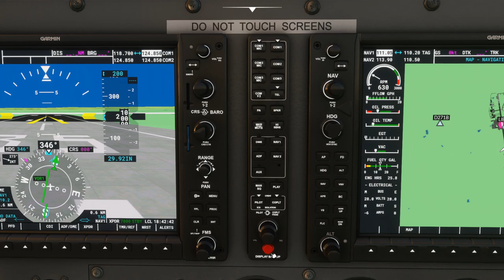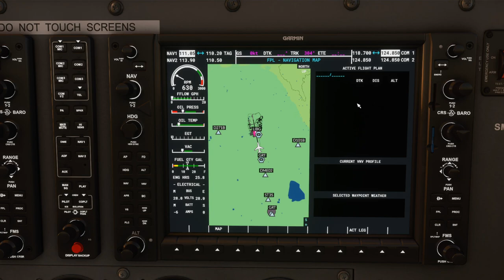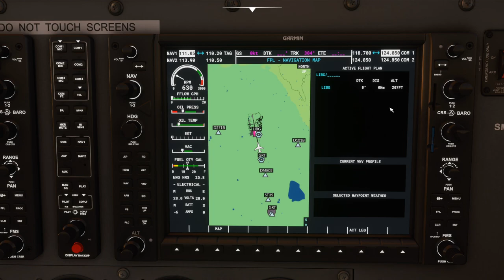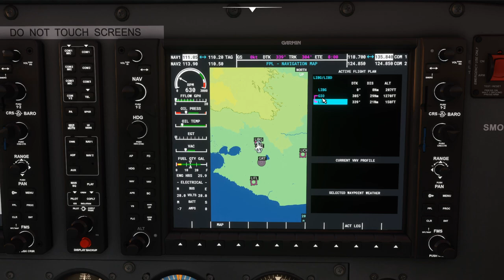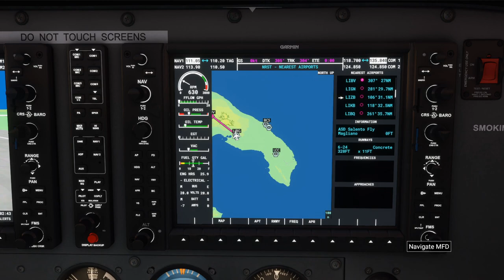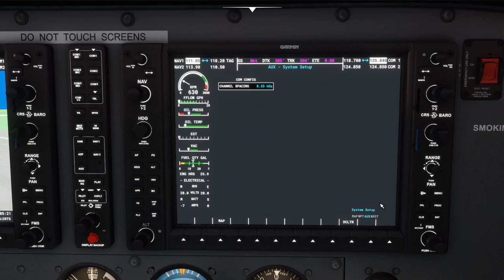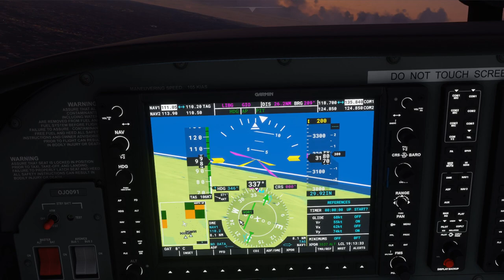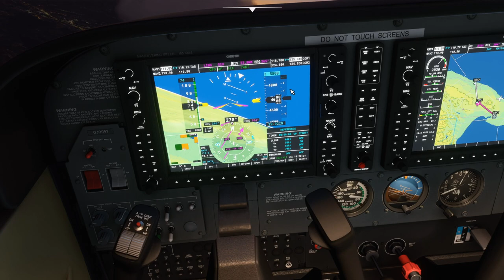[ITA] FLIGHT SIMULATOR 2020 | Cessna 172 S - Garmin G1000 | Descrizione funzioni e autopilota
Tutti i segreti (o quasi) del G1000 spiegati dal signor OjO in questo video dedicato al Cessna 172S. A causa di un problema tecnico causato da Youtube, il video precedente sullo stesso argomento non è più disponibile, ma il nostro assistente di volo ne ha registrato uno nuovo tutto per voi!

ERRATA CORRIGE
ADF è lo strumento a bordo dell'aereo che rileva il segnale emesso da radiofari NDB (radiofari non direzionali).

IMPORTANTE:
Questo video non ha intenti didattici e si riferisce a operazioni eseguite in un ambiente simulato.

SOMMARIO

0:00 Introduzione
1:08 Schermo principale (PFD)
1:55 Strumentazione digitale
12:30 I pulsanti inferiori del PFD
15:58 Differenza tra ADF/NDB e VOR
22:20 Descrizione pulsantiera comunicazioni
25:27 Descrizione schermo destro (MFD)
25:46 Indicatori motore e batteria
26:34 Funzioni della mappa
30:56 Impostazione piano di volo da MFD
43:20 Altre funzioni dell'MFD (ricerca e database)
46:40 Pre-decollo e altre funzioni del PFD (timer e REF)
50:55 Autopilota - prima attivazione
53:35 Autopilota - HDG
54:24 Autopilota - ALT (VS e FLC)
59:22 Autopilota - NAV

SISTEMA & IMPOSTAZIONI

processore: i7 o.c. 4500Mhz
RAM: 16GB DDR3
grafica: GTX 1080
schermo e risoluzione: 1920x1080

Impostazioni tutte su High a parte Erba e Nuvole (Medium)

FPS 30 scarsi, un po' ballerini